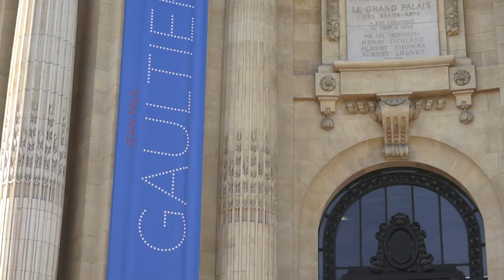Curator Thierry-Maxime Loriot on Jean Paul Gaultier at the Grand Palais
Conceived as a spectacular theatrical multimedia performance piece, The Fashion World of Jean-Paul Gaultier exhibition is a stand-alone artistic feat, proving that fashion has definitively crossed over onto the realm of art.